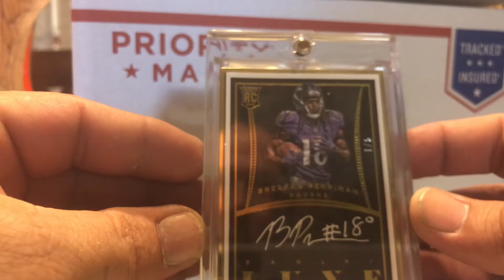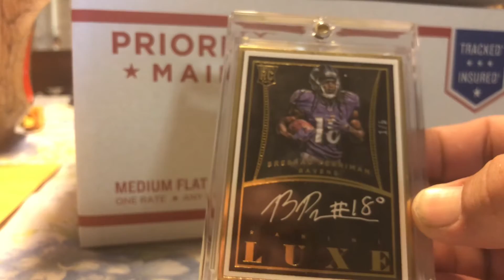Mail day pickup sickest Breshad Perriman /5